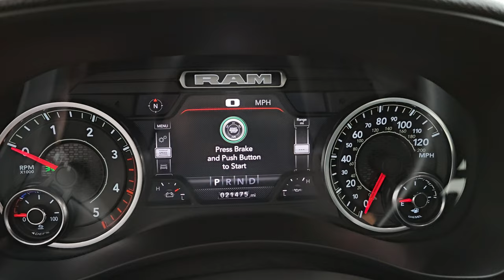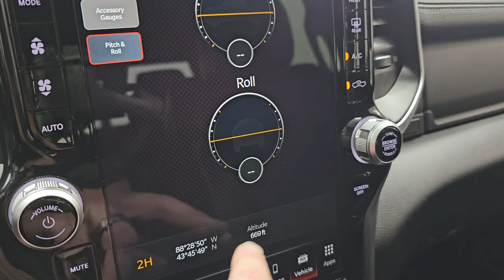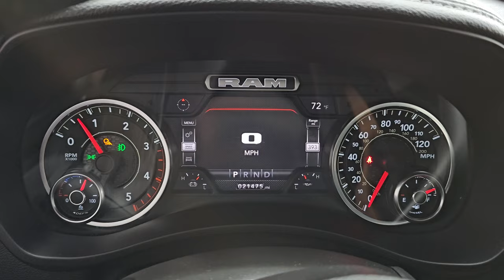2022 RAM 2500 LARAMIE LEVEL A SPORT CUMMINS DIESEL DIAMOND BLACK 4K WALKAROUND 14815Z SOLD!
This 2022 RAM 2500 LARAMIE LEVEL A SPORT CUMMINS DIESEL IN DIAMOND BLACK CRYSTAL FOR SALE IN FOND DU LAC OSHKOSH WISCONSIN 54935 is the vehicle we did walk around review of today.

Thank you for checking out this video of this 2022 RAM 2500 LARAMIE LEVEL A SPORT CUMMINS DIESEL IN DIAMOND BLACK CRYSTAL FOR SALE IN FOND DU LAC OSHKOSH WISCONSIN 54935

STOCK: 14815Z
PRICE: $60,992
MILES: 21,452
MAKE: RAM
MODEL: 2500
VIN: 3C6UR5KLXNG390868
LOCATION: FOND DU LAC OSHKOSH WISCONSIN, 54937 TRUCKS ON 41

CLEAN TITLE HISTORY! CLEAN CARFAX!* 6.7 Liter Cummins Diesel* Full Four Door Crew Cab* Long Box 8 Foot Longbox* Laramie Package* Level A Package* Sport Appearance Package* 6 Speed Automatic Transmission with Optional Manual Tap Shift* 4x4 Push Button Four Wheel Drive 4WD* Factory GPS Navigation System* Reverse Backup Camera Rearview Camera* Black Alcantara Suede And Leather Seats* Non Smoker* Dual Power Air Conditioned Ventilated and Heated Seats* Black Ebony Leather Seats* Bucket Seats* Memory Driver's Seat* Full Towing Package with Receiver Trailer Hitch, Wiring and Transmission Cooler Tow Package* 5th Wheel And Gooseneck Hitch Prep Package Fifth Wheel Goose Neck* Factory Brake Controller* Factory Exhaust Brake* Fold Out Tow Mirrors, Heat Power Mirrors* LED Side Lights* Power Blind Spot Mirrors* Power Fold in Power Mirrors with Built-in Directional Signals* Electronic Stability Control Traction Control ESC* Firestone Transforce AT LT285/60 R20 Tires* 20 Inch Rims Premium Wheels* Polished Aluminum Rims Premium Wheels* Four Wheel Disc Brakes* 3.73 Gears with Anti-Spin Differential* Heavy Duty Snow Plow Prep Group* Power Fold Down Running Boards* Spray-in Bedliner* Bedrail Covers* LED Bed Lighting* LED Fog Lights* LED Headlights* LED Running Lights* LED Tail Lamps* Sonar with Front and Rear Bumper Sensors* Locking Tailgate* Chrome Trimmed Grill* Chrome Trimmed Mirrors* Fender Flares* Vent Shades* 12" Uconnect Radio 5C Radio With 12-inch Display* AM / FM Radio Tuner* Sirius/XM Satellite Radio Capabilities Sirius / XM* 7-Inch Multi-View Display* Alpine Premium Audio Sound System* SOS / Assist System* U Connect Hands Free Bluetooth Hands-Free Phone System Blue Tooth* Android Auto Compatible* Apple Car Play Compatible* Auxiliary MP3 Jack Portable Audio Connection* Factory Subwoofer* USB C Jack* USB Jack Portable Audio Connection* Offroad Pages* Enter-N-Go System Keyless Entry System* Keyless Entry with Factory Remote Start* Push Button Start* Power Sliding Rear Window Rear Window Defroster* Adjustable Height Seatbelts* Driver and Passenger Front Air Bags* L.A.T.C.H. Child Safety System* Side Curtain Air Bags SRS Safety Restraint System* Heated Steering Wheel Multi-Function Steering Wheel Controls* Homelink System with Three Programmable Buttons for Garage Doors, Lighting Systems & Security Systems* Compass, Outside Temperature Display and Mileage Display* Dual Multi-Zone Climate Control* Power Adjustable Pedals* Weathertech All Weather Floormats* Loadfloor Boot Tray* Storage Compartment Under Rear Seats* Air Conditioning AC* Cruise Control* Power Locks* Power Windows* Tilt Steering Wheel* Automatic Headlights Autolamp* 115V / 400W AC PowerPlug In Outlet* 3 Year / 36,000 Mile Remaining Factory Bumper to Bumper Warranty, Whichever comes first* 5 Year / 100,000 Mile Remaining Powertrain Factory Warranty, Whichever Comes First* Diamond Black Crystal Pearlcoat*